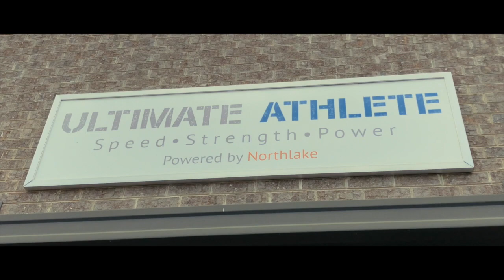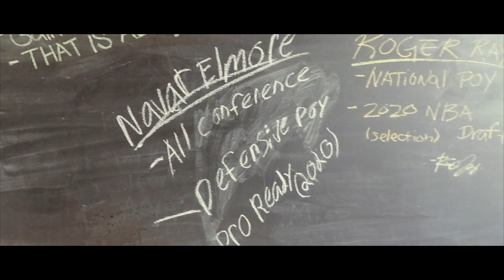Roger Ray - Garage Talk - Episode 5: Collateral Damage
Roger Ray Jr - Garage Talk: Collateral Damage